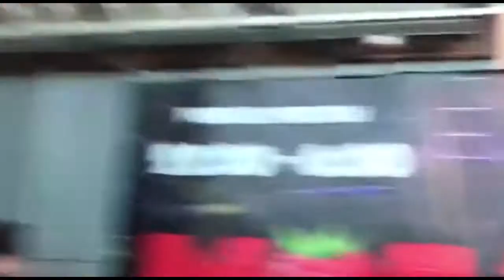Вечеринка в разгар пандемии в Жемчужном